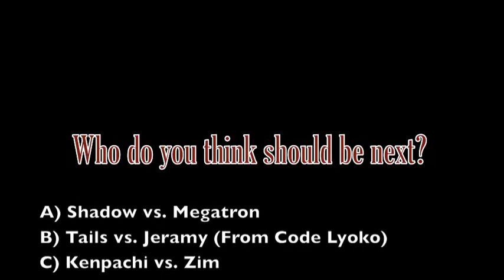Epic Rap Battles Crossover 1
my very 1st epic rap battles! the best part is u get 2 choose whose next; it can be whoever u want or it could be one of the choices you'll see at the end of the video.

plz note that i do not own the audio, and clips in the following video, the audio is owned by nicepeter, and the clips r owned by Hasbro Studios, Funanimation, and Aniplex.